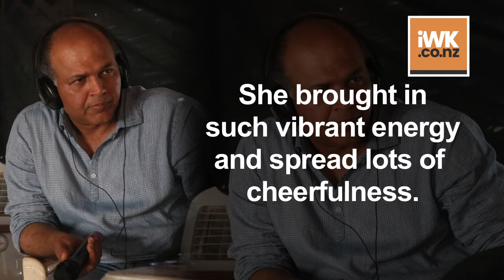Asha Bhosle directs one scene of Gowariker's film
Legendary singer Asha Bhosle has directed a scene of filmmaker Ashutosh Gowariker's upcoming film "Panipat".